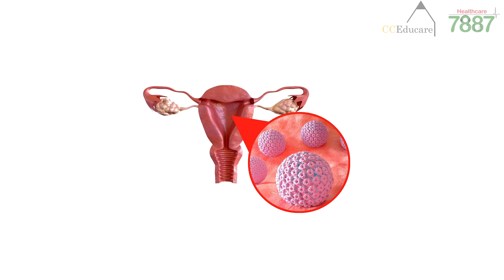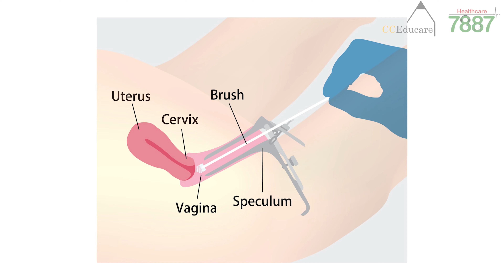သားအိမ်ခေါင်းကင်ဆာ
🙏မင်္ဂလာပါ 🙏
7887 Healthcare နဲ့  CCEducare တို့ ပူးပေါင်းဆောင်ရွက်တဲ့ အမျိုးသမီးနဲ့ ကျန်းမာရေး ပညာပေး video program ကကြိုဆိုလိုက်ပါတယ်ရှင်
သားအိမ်ခေါင်းကင်ဆာဟာ အရှေ့တောင်အာရှနဲ့ မြန်မာနိုင်ငံမှာ ဒုတိယ အဖြစ်အများဆုံးဖြစ်ပါတယ်။ ကင်ဆာရောဂါဆိုပေမယ့် စောစောသိခဲ့ရင်တော့ ကာကွယ်၊ ကုသလို့ရတဲ့ ရောဂါဖြစ်ပါတယ်။ လိင်ကတဆင့် ကူးစက်ရောဂါရှိတဲ့သူတွေမှာ အဖြစ်များပါတယ်။
မဖြစ်ခင်ကာကွယ်နိုင်ဖို့နဲ့ ဖြစ်ပြီး ဘယ်လိုဆက်လုပ်ရမလဲဆိုတာ သိချင်ရင်တော့ Video လေးကို ဆုံးအောင် ကြည့်လိုက်ပါနော်...
ဒီလိုအမျိုးသမီးတွေအတွက်လိုအပ်တဲ့ program လေးဖြစ်မြောက်အောင် ကူညီပံ့ပိုးပေးသော UN Women နှင့် Impact Hub Yangon ကိုလည်း အထူးကျေးဇူးတင်ပါတယ်။
🔴 CCEducare သည် မြန်မာနိုင်ငံရှိလူတိုင်းအတွက် ပညာရေးကို လက်လှမ်းမီနိုင်အောင် ပညာပေး ဗီဒီယိုများ ဖန်တီးခြင်း| ဒစ်ဂျစ်တယ်အွန်လိုင်းသင်ယူမှု ဝန်ဆောင်မှုများ ပေးနေသော လုပ်ငန်းတစ်ခုဖြစ်သည်။
🔴 7887 Healthcare Media Channel များမှ  ဗီဒီယို၊ ဆောင်းပါး၊ အမေးအဖြေ၊ ဓာတ်ပုံ စတဲ့ ပုံစံမျိုးစုံနဲ့ ကျန်းမာရေးဆိုင်ရာ ဗဟုသုတများကို ဖြန့်ဝေပေးလျက်ရှိပါတယ်။